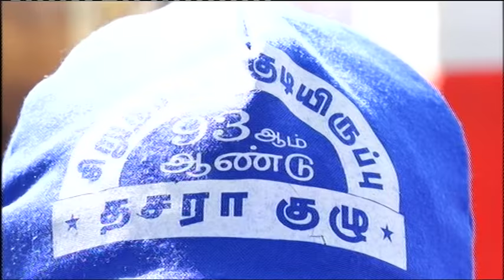முத்தாரம்மன் தசரா 2017 - சிறு நாடார் குடியிருப்பு - 4 , 93 ஆம் ஆண்டு தசரா திருவிழா